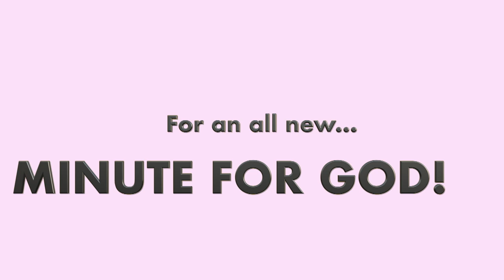A Minute For God: Psalm 25 teaser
Get ready for an all new series based on Psalm 25 with Pastor Nick Henseler and his Daily Minute Message!